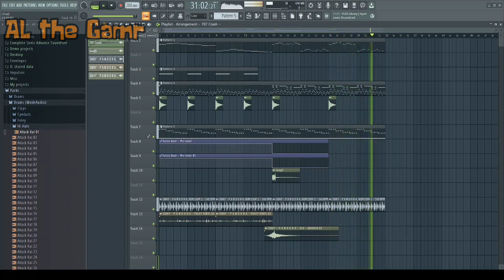Vs Sonic TRC+ Leaks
help

00:00 Intro
00:04 Image Teasers
00:27 Song Teaser
01:06 Deez Nutz